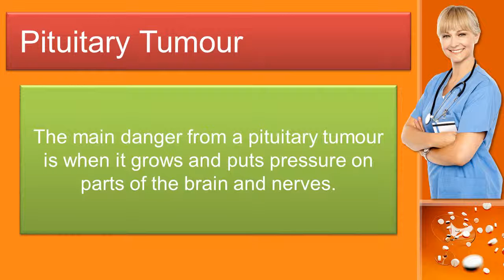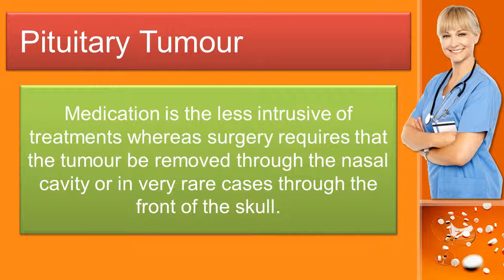Pituitary Tumour - what is a pituitary tumour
A pituitary tumour is also known as an adenoma and it is almost always benign (non-cancerous) and curable.

Although they are curable and respond well to treatment they still need to be treated seriously due to their close proximity to the brain.

The main danger from a pituitary tumour is when it grows and puts pressure on parts of the brain and nerves.

This pressure can result in problems with vision such as blurred or double vision and recurring headaches as well as numbness or pain in the face.

Other symptoms can include dizziness, loss of consciousness, sudden blindness, nausea and lethargy.

There are several types of treatment available with age, type and size of tumour being determining factors as to the most suitable course of action.

These treatments are surgery, medication or radiation therapy.

Medication is the less intrusive of treatments whereas surgery requires that the tumour be removed through the nasal cavity or in very rare cases through the front of the skull.

Radiation treatment is used to specifically target the tumour and destroy the cells to prevent further growth.

to learn more about a pituitary tumour

pituitary tumour
pituitary tumor
tumour
tumor
pituitary
pituitary adenoma
adenoma
benign
non-cancerous
double vision
radiation therapy
medication
surgery
sudden blindness
recurring headaches
radiation treatment
nasal cavity
dizziness